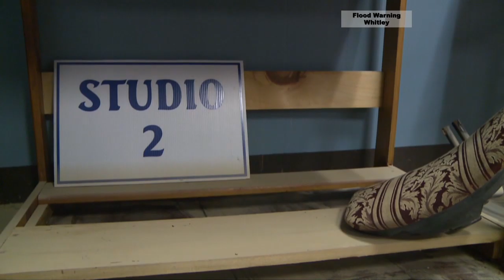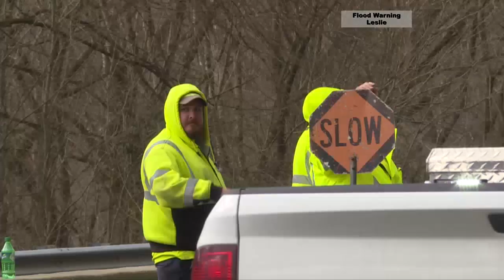Mountain News 530 p m Top Stories February 26, 2019